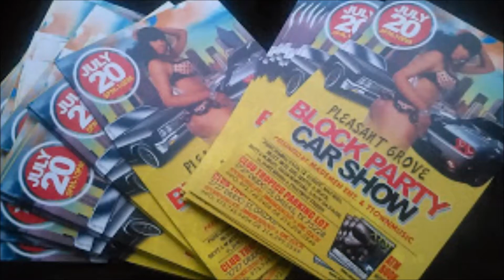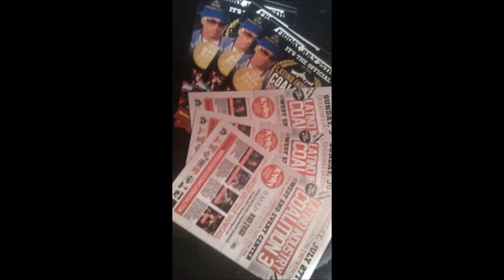Jawz Breed "Destiny 2 Dynasty " Mixed By DJ Fat Boy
YungBoss Records Loop 12 Family YungGuerilla SGP DJ Fat Boy Exclusive